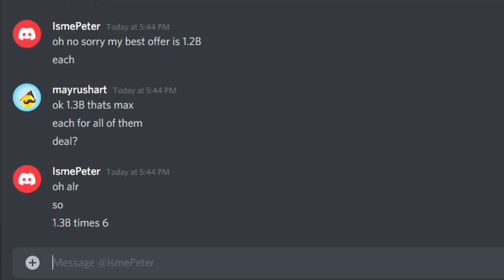I Made 25 Billion Max Diamonds And Did Insane Trade! - Pet Simulator X Roblox